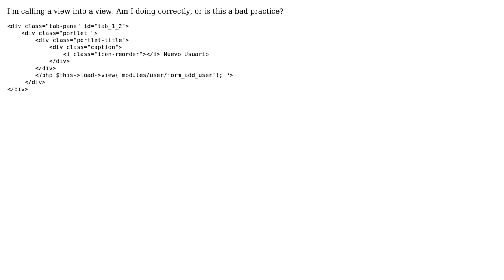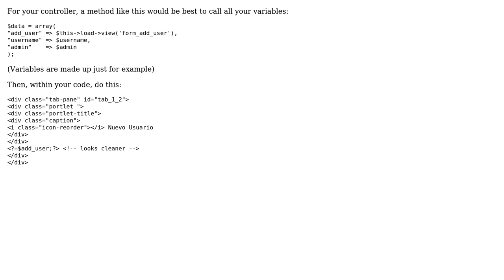Code Review: Codeigniter view within a view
With thanks & praise to God, and with thanks to the many people who have made this project possible! | Content (except music & images) licensed under CC BY-SA | Music | Images & others | With thanks to user syb0rg user AndreFontaine user Albzi and the Stack Exchange Network Trademarks are property of their respective owners. You are responsible for your own actions.